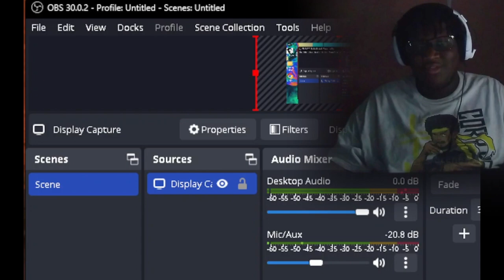DEVIL MAY CRY 2 | ATAS E4 S1